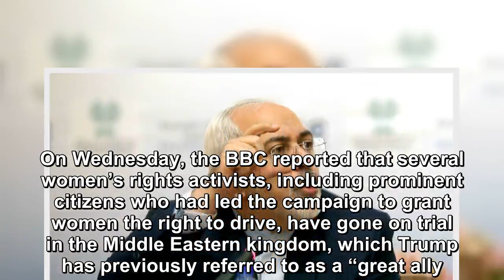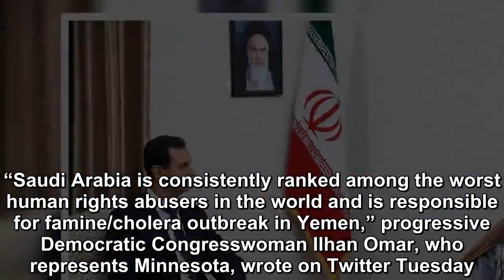The Trump administration harshly criticized Iran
The Trump administration harshly criticized Iran in the wake of the sentencing of Iranian human rights lawyer Nasrin Sotoudeh to decades in prison as